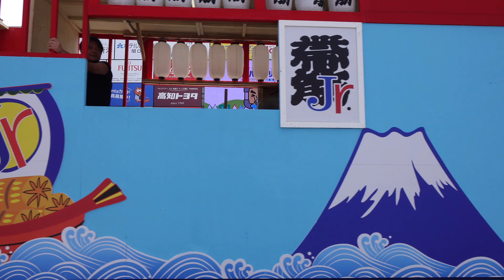帯屋町筋ジュニア隊 @ 高知よさこい祭り (中央公園) 2019-08-11T12:23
2019年8月11日(日)、高知県高知市で開催された「高知よさこい祭り」(中央公園)での「帯屋町筋ジュニア隊」さんの演舞です。